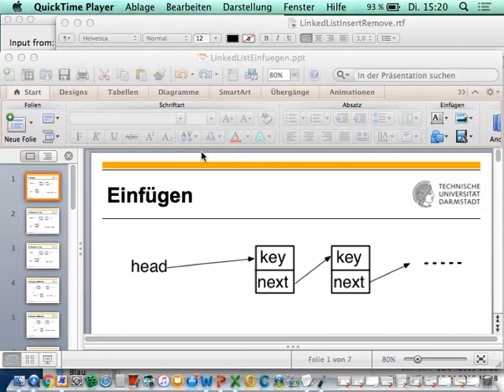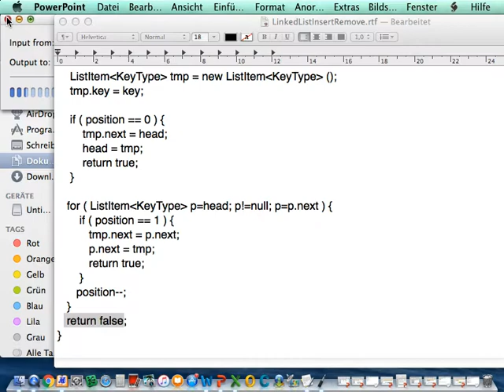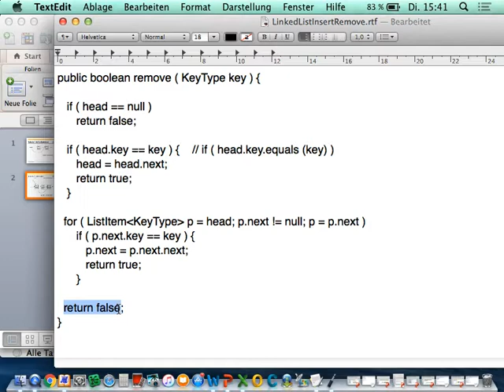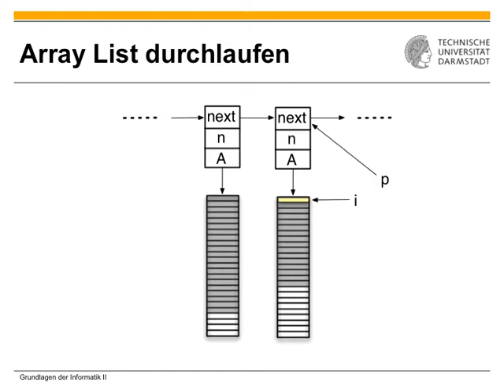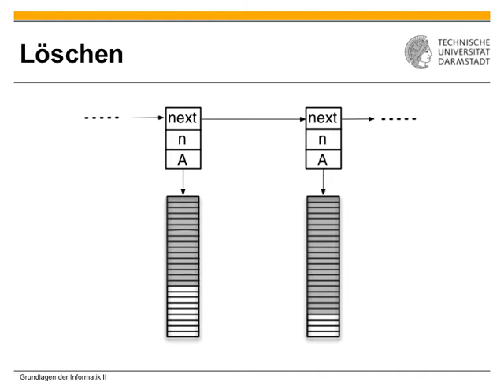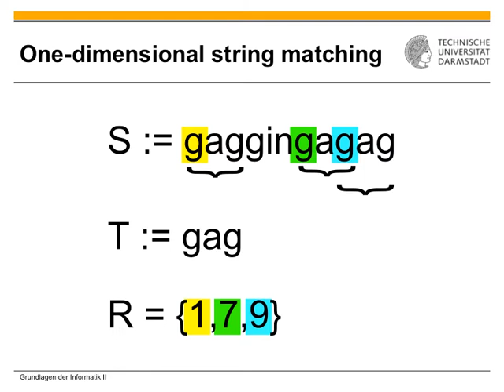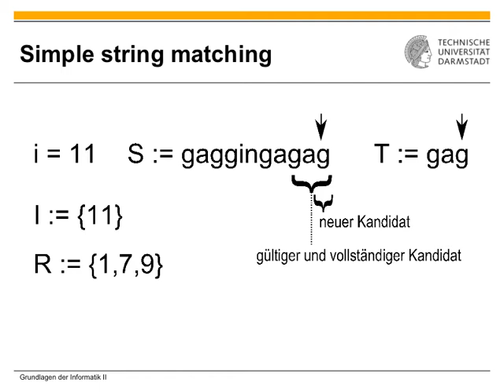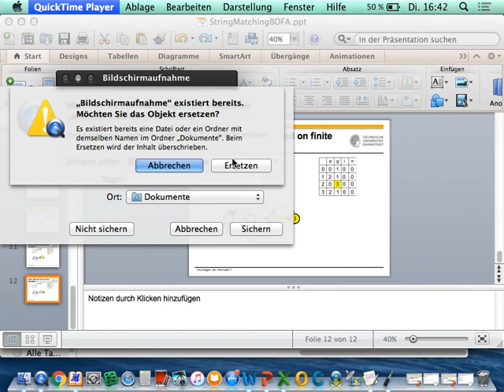Algorithmen und Datenstrukturen - Vorlesung 3 vom 19.04.2016